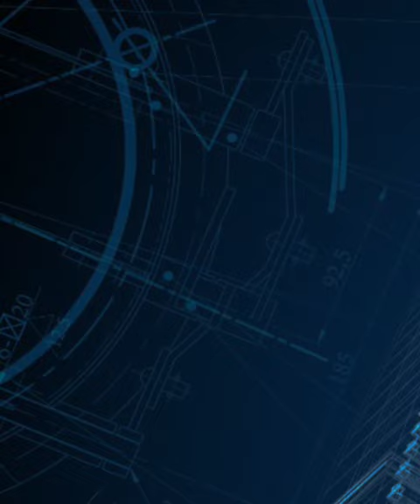🧑‍🔧 Opened Die Flanges and Closed Die Flanges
🧑‍🔧 All types of Opened Die Flanges and Closed Die Flanges are done here .
Now we are the best forging parts supplies of Central Government.
✅ Now we are one of  the largest forging product supplier of Central Government

✅ Forged & Butt Weld Pipe fittings Manufacturers & Suppliers in Kolkata , West Bengal
✅ Forged Flanges Manufacturers & Suppliers in Howrah , West Bengal
✅ All type of close die forging in Howrah , West Bengal
✅ Best different type of forging product manufacturer In Howrah , West Bengal
✅ All type of Flanges manufacturer & Supplier In Howrah , West Bengal
✅ Best forging industries in kolkata , West Bengal
✅ Weld neck Flange manufacturers in Howrah , West Bengal
✅ Blind Flange manufacturers in Howrah , West Bengal
✅ Best Engineering company in kolkata , West Bengal